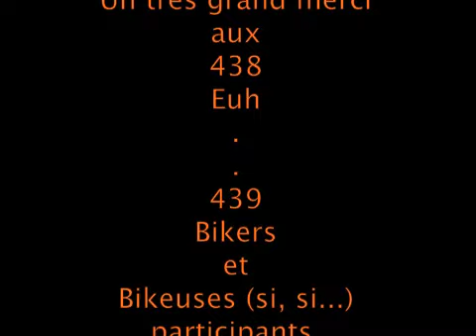Anniversaire 2010 petit format (2).mov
Grande parade Harley davidson Bretagne 2010